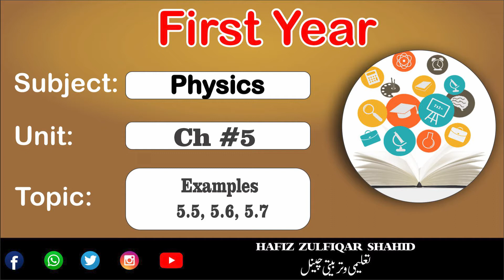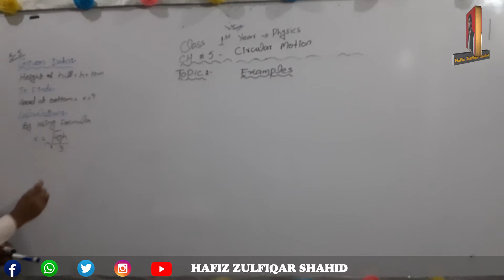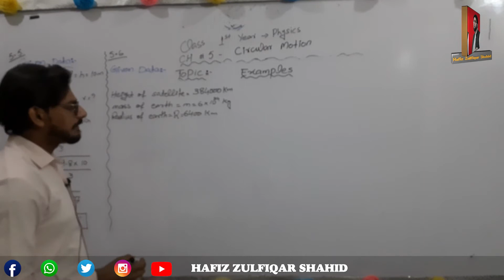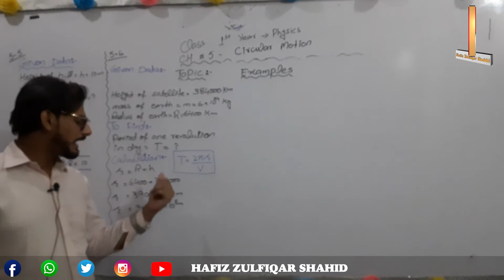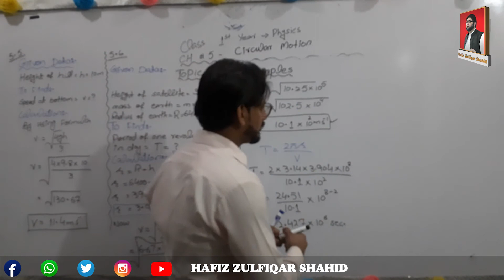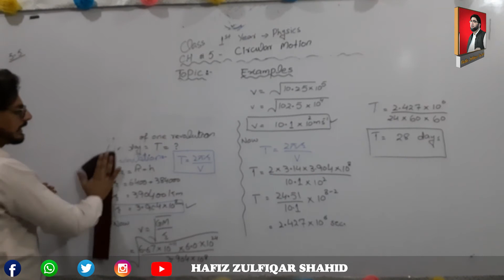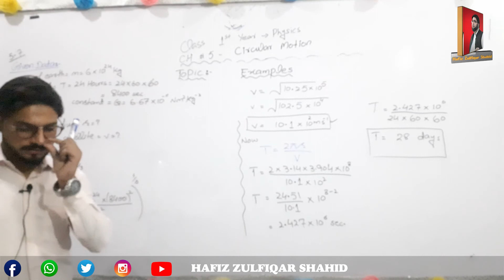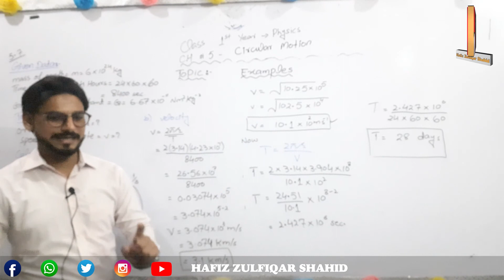Inter Part-1 Physics Unit 05{Example} 5-7